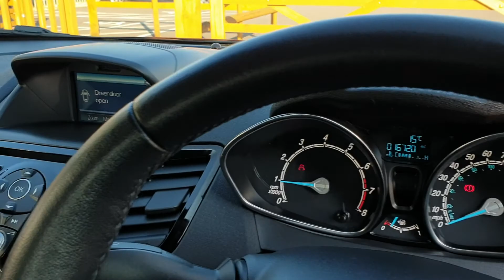Fiesta 1.2 Zetec Nav Hatch 5dr